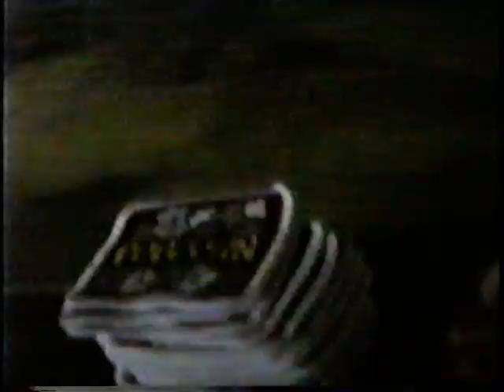Picnic with the Nashes